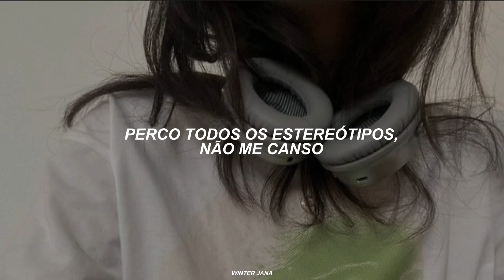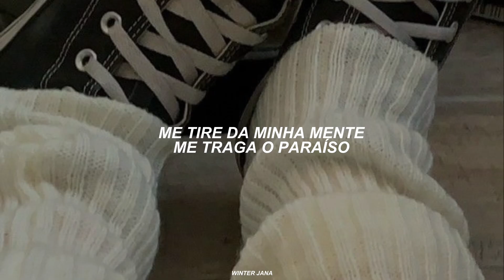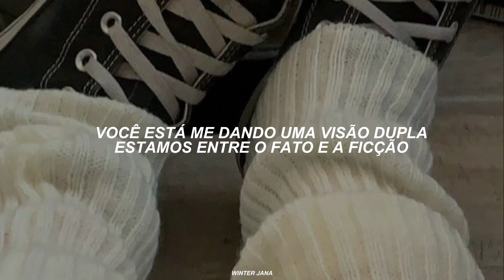enquanto eu puder, nunca vou desistir.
❤️ Sigam os artistas ❤️
✔ Zayx